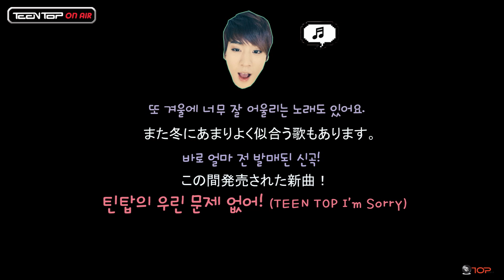TEEN TOP On Air - 천지의 보이스메일이 도착했습니다!